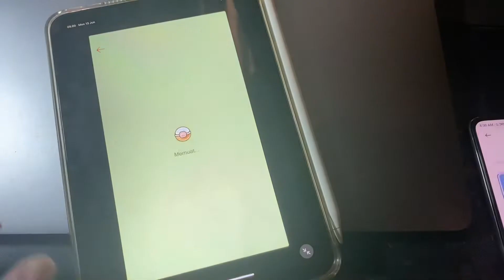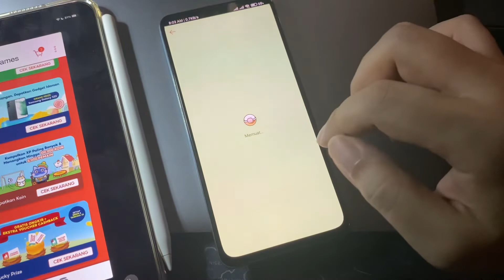Shopee pet main bola - cara cepat gol terus menerus